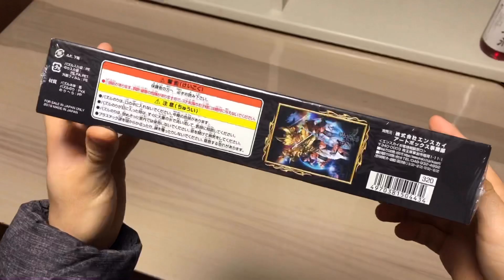ジグソーパズル【1000ピース】劇場版 牙狼 月虹ノ旅人 映画 冴島鋼牙 大河 雷牙 jigsaw puzzle garo movie 1000pieces gekkou no tabibito